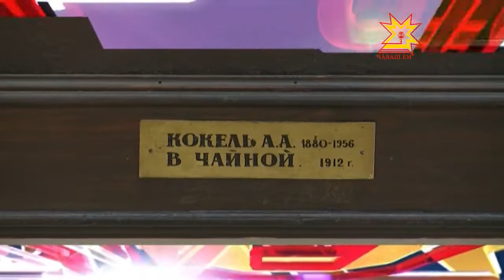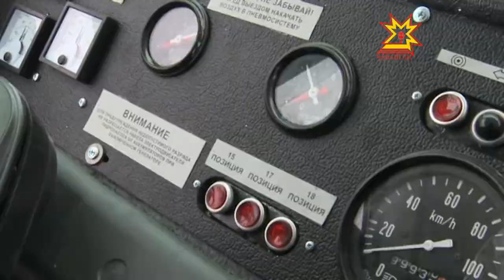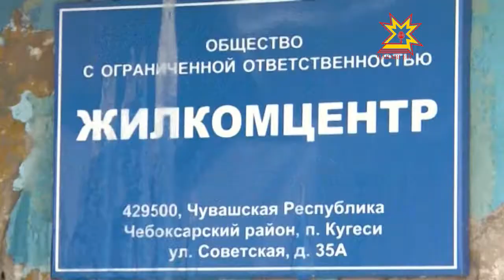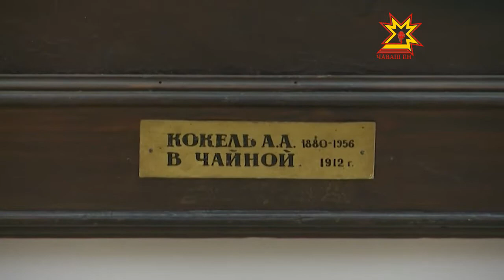Республика. 05.02.2013 (на чувашском)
В выпуске:
- Чăвашлăх сăпки чăваш ялĕнче
- Ÿнер музейĕн терт-нуши
- Управляющи компанире черет
- Маршрут водителĕсем хăрушсăрлăх йĕркине пăсаççĕ
- 4 пин çурт саккунсăр хуралтă шутланать
- Шупашкарта троллейбуссене çĕнетеççĕ